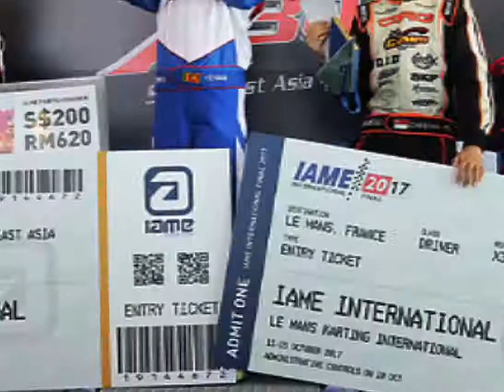An Amazing Youngster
Young Yevan is truly amazing with his Karting skills! Check out this small clip about him. Also don't forget to come and witness Yevan taking on the all new SLKC track at the X30 Asia Cup 2018.